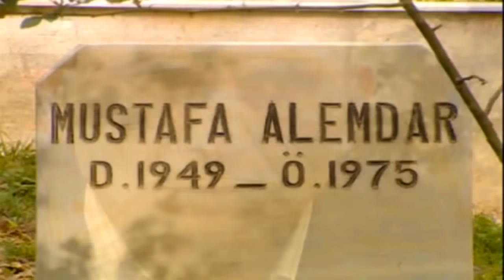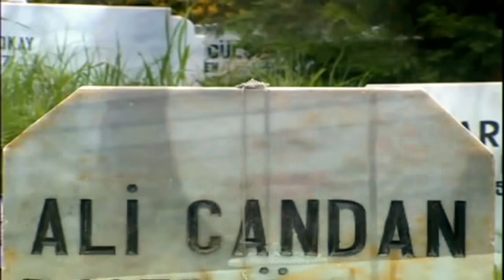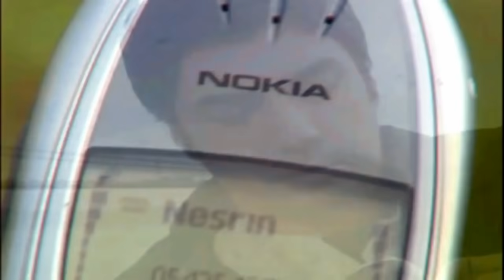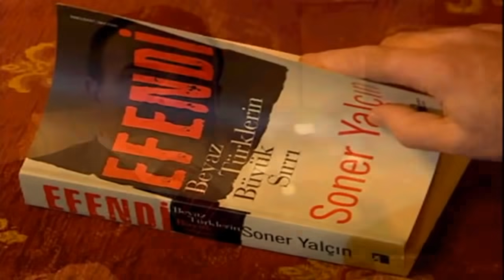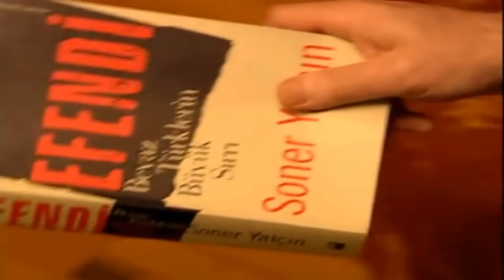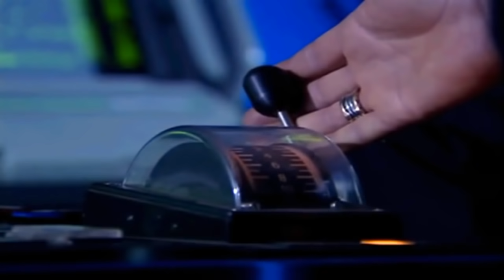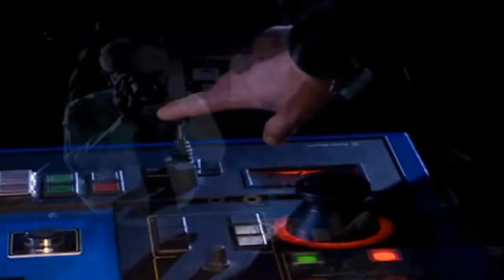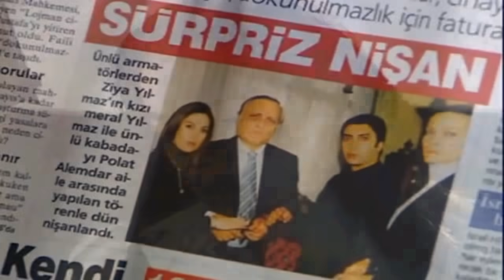Kurtlar Vadisi - 47.Bölüm Full HD